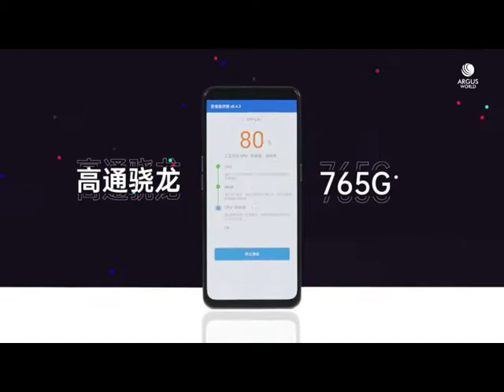OPPO K7 Trailer Introduction Features Unboxing Official Video HD | OPPO K7 5G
🚗✈🎸♬📱En este canal encontraras información de los nuevos inventos tecnológicos como pueden ser teléfonos, autos, juegos etc. 🚗✈🎸♬📱

OPPO K7 Trailer Unboxing Features / Promotional Video Introduction in HD. OPPO K7 5G Official Introduction Unboxing Features Commercial TVC AD. OPPO K7 5G Features Video